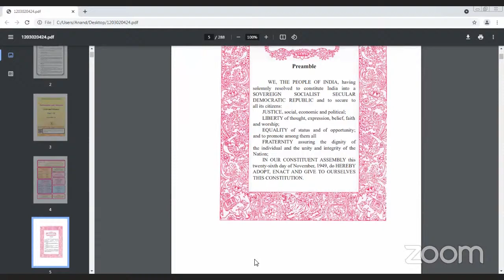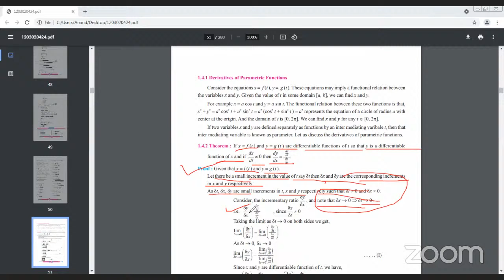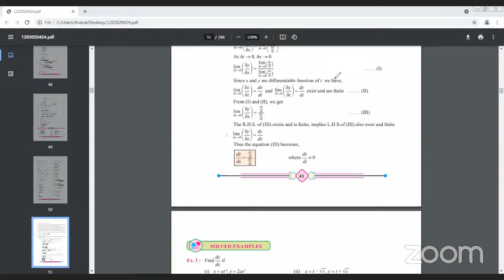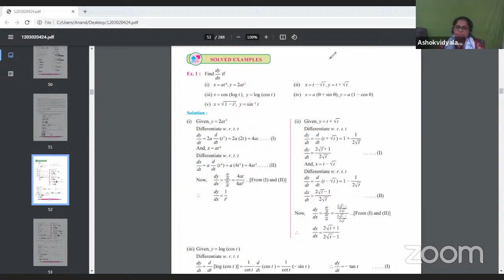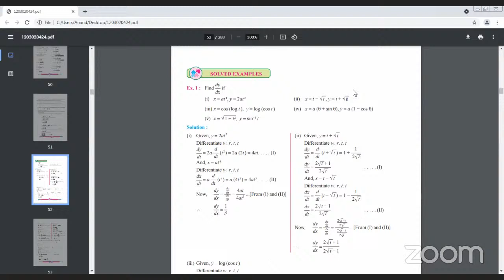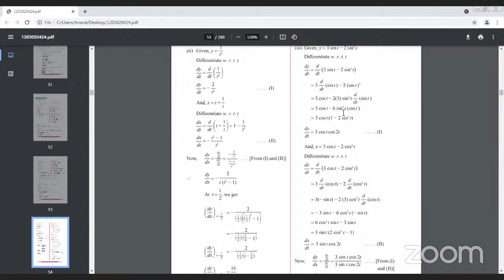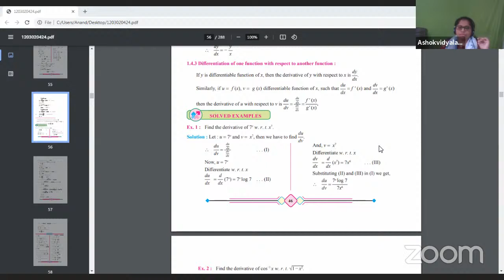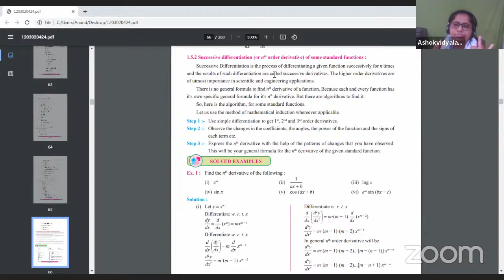Ashokvidyalayajrcollegescience Pune's 12th Mathematics Online Lecture